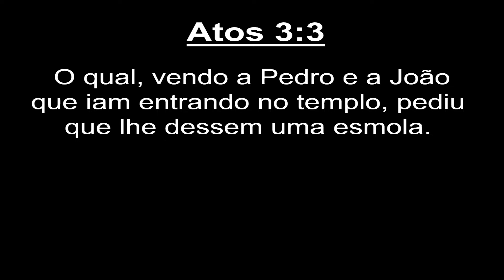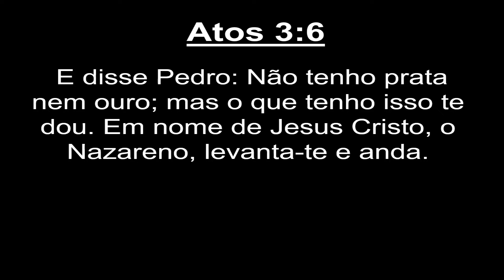ESTUDO ATOS 3:2-6 - UM MILAGRE A PORTA DO TEMPLO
ESTUDO UM MILAGRE A PORTA DO TEMPLO - ATOS 3:2-6

Shalom! servos de DEUS esta exposição tem como assunto principal um milagre que ocorreu à porta formosa.
Iremos tratar dos aspectos principais desta passagem como:

O coxo
O local do milagre
O pedido
entre outros detalhes...
Uma exposição que demonstra que depois deste milagre ocorre o segundo discurso de Pedro.
Vamos juntos conhecer mais está passagem da bíblia?
Te aguardo!

Estamos no INSTAGRAM e agora você pode nos seguir.

FRUTIFICAI_OFICIAL